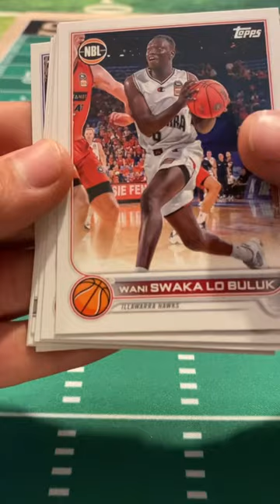$2.50 pack! ‘22/‘23 topps basketball rip